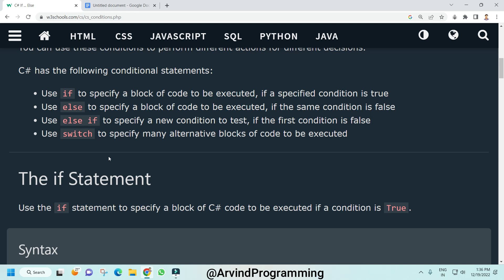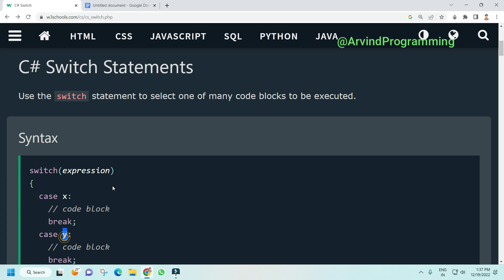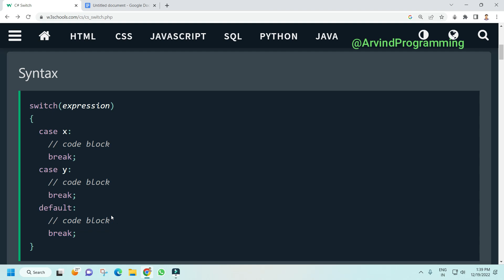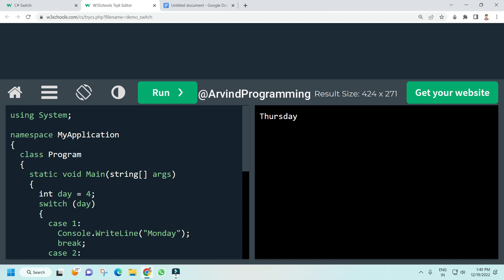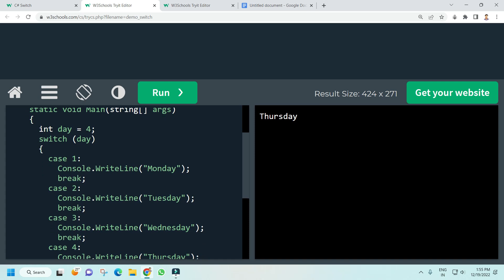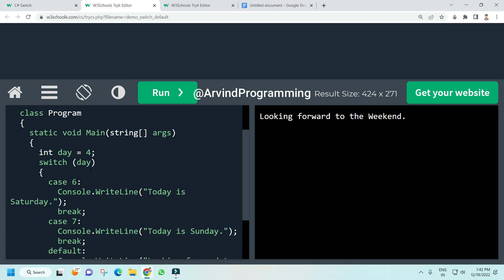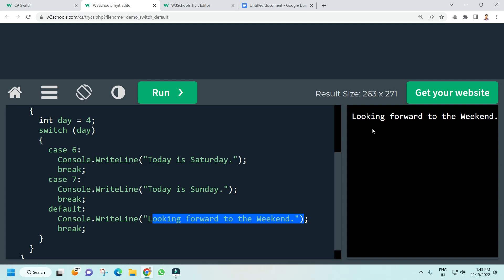C sharp Switch statement@arvindprogramming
I will tell you about the C Sharp Switch Statements in this video.
Learn  C sharp Programming here in Hindi.

Hi
Queries solved-
1. What are switch statements in C#?
2. What can I use instead of a switch statement in C sharp?
3. Do switch statements need ‘break’ in C sharp?
4. Can you use switch statements with strings C sharp?